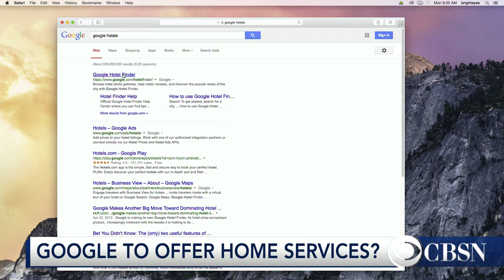Google to offer home services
Tech giant Google has set its sights on the home services industry. CNET editor Dan Ackerman joins CBSN to discuss.